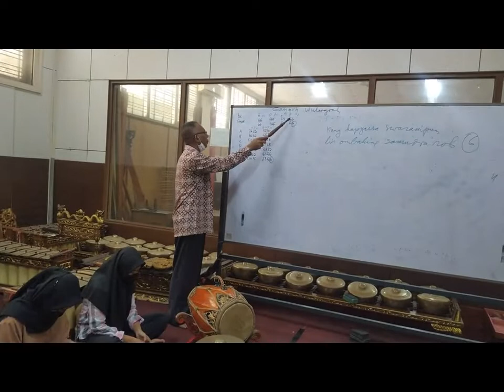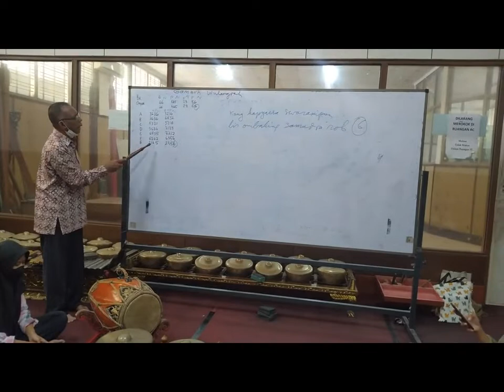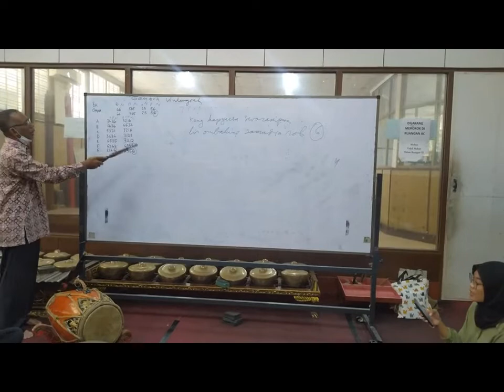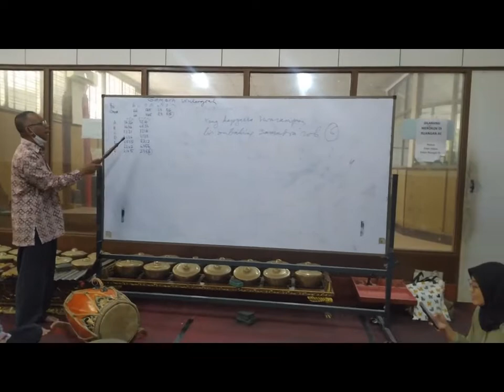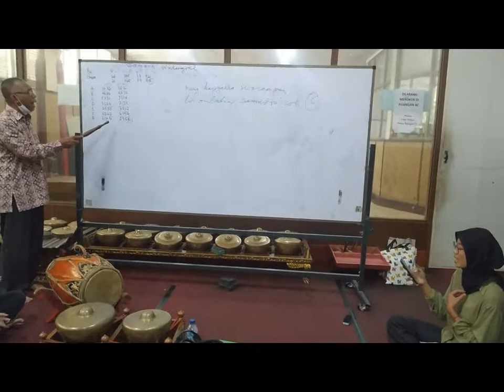Kursus Seni Karawitan 7